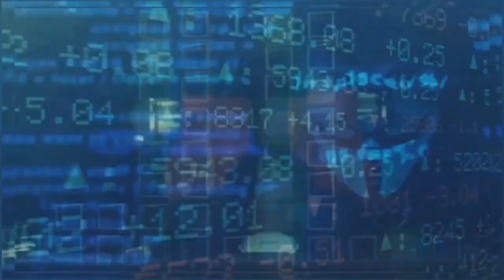Young Dolph - Muhammad (Remix) New Music. 2023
Young Dolph -

(Remix) 2023.

•💨💨 FT. youngdolphtypebeat # 🐬🐬